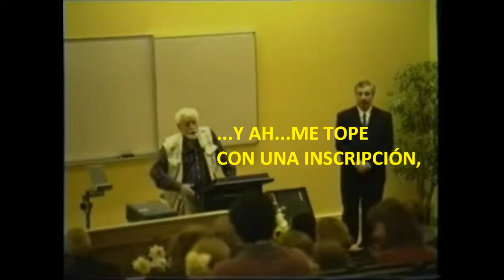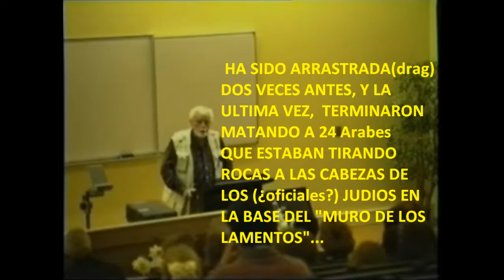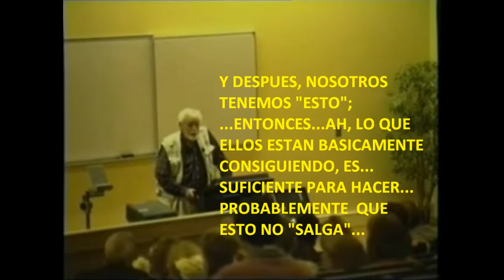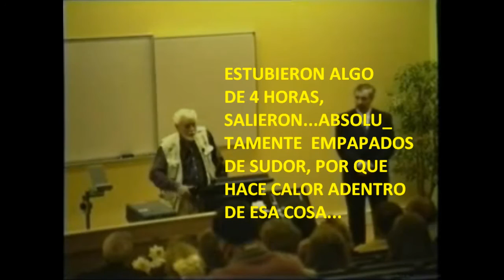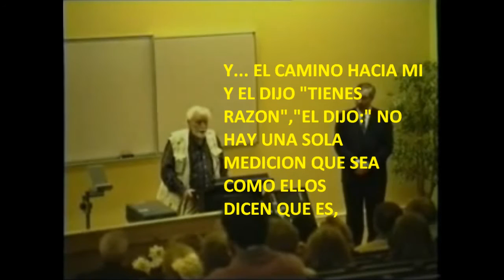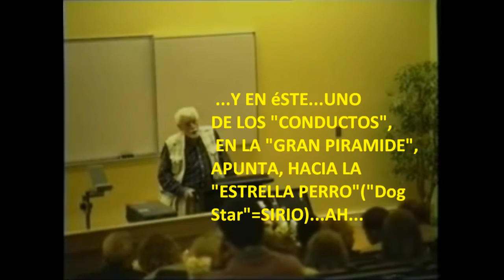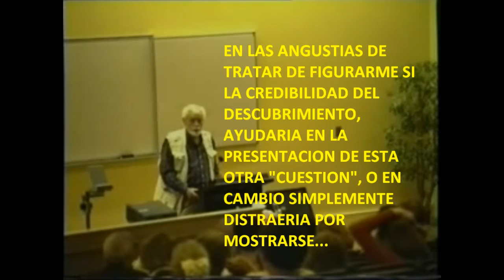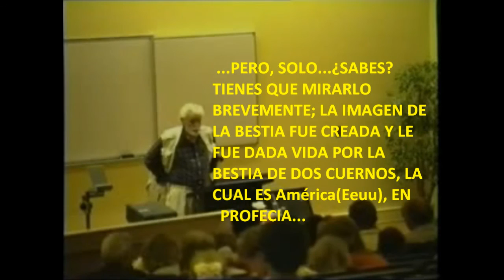Ron Wyatt sobre Ellen White & preg/resp.sobre Arca del Convenio,Australia1998 P. 5-6 - subt. español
Ron Wyatt sobre Ellen White & preg/resp.sobre Arca del Convenio,Ballarat,Australia1998 P.5- subt. español